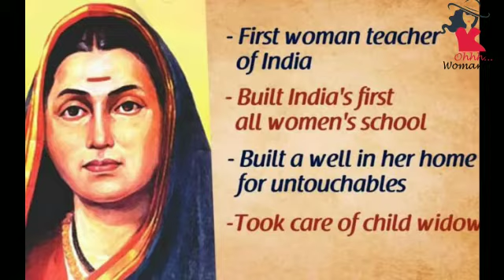First female teacher of India | Savitri Bai Phule | Ohhh Womaniya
This teacher's day let's recall the first female teacher of India Savitri Bai Phule.

Written and Recited by Shikha Vishvakarma

Editing Kajal Tharwani